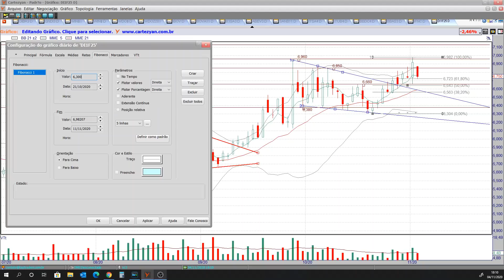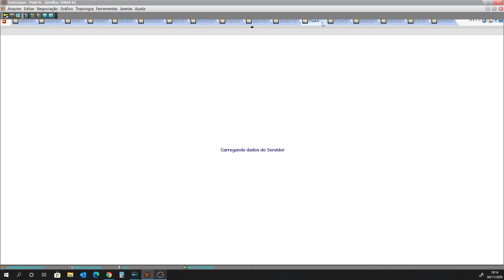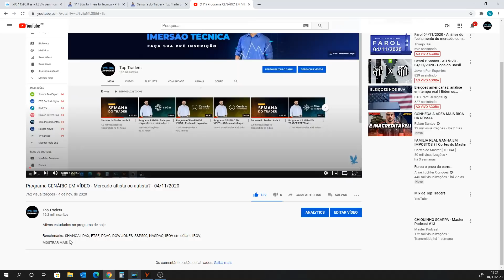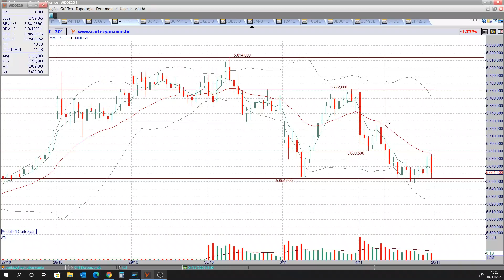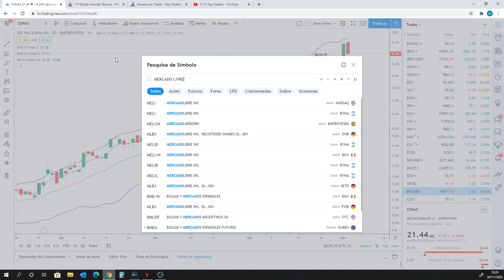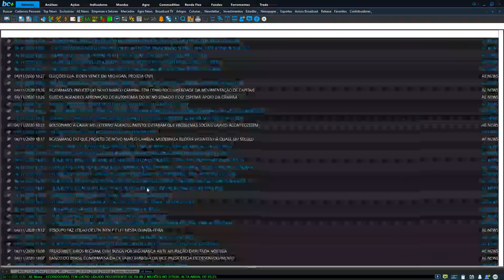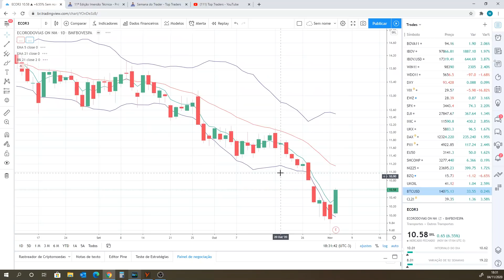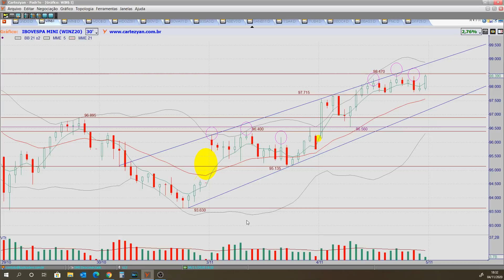Programa RADAR - Fechamento do mercado - 04/11/2020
Benchmarks: DOW JONES, S&P500, NASDAQ, IBOV em dólar e IBOV;
Ativos fixos: IVVB11, BZQ, DI, IFNC, VIX, DXY, EWZ, PETR4, VALE3, ABEV3, B3SA3, ITSA4, ITUB4, BBDC4, BBAS3, SANB11 e BOVA11;
Criptomoedas: BITCOIN;
Petróleo: BRENT e WTI;
Futuros: WDOZ20 e WINZ20;
Balanços corporativos: ALPA4 e ECOR3;
Setores (siderurgia): CSNA3, USIM5, GOAU4 e GGRB4;
Destaque de alta: JHSF3;
Destaque internacional: Mercado Livre.